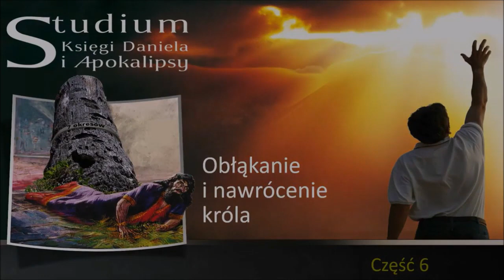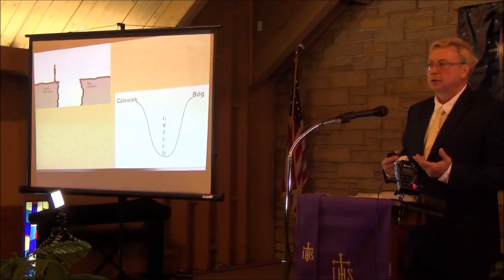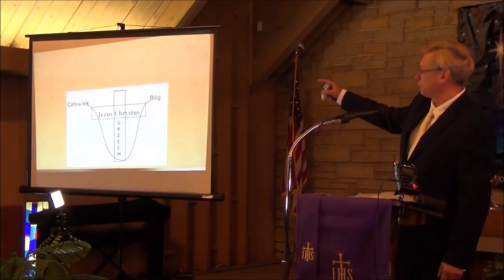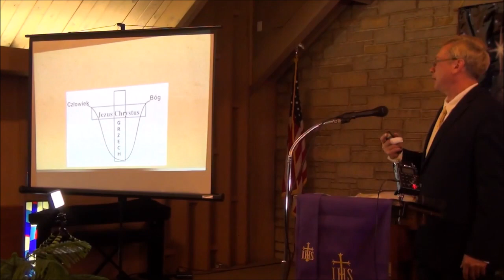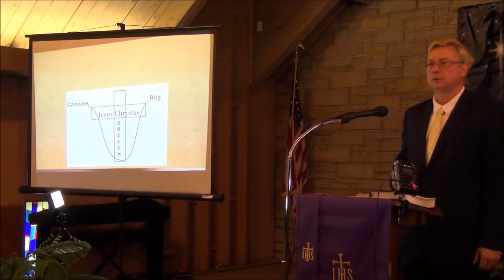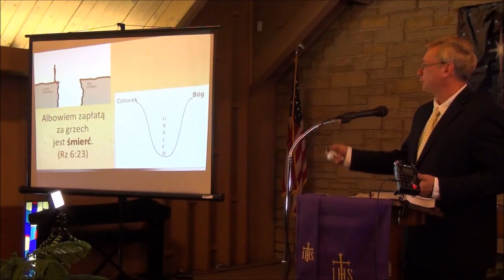Proroctwa Daniela i Apokalipsy cz.6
Część 6 - Obłąkanie i nawrócenie króla

Bóg jest cierpliwy w swoim postępowaniu z ludźmi, co uwidoczniło się w próbach zbawienia Nabuchodonozora. Król ten zmierzał we właściwym kierunku, aby wrócić na drogę grzechu. W rozdziale czwartym Księgi Daniela widzimy drastyczne kroki podjęte przez Boga, aby go ratować. W rezultacie Nabuchodonozor rozpoznał Bożą wolę i nawrócił się. Podobną cierpliwość Bóg okazuje wobec z nas. Nawet, jeżeli się potykamy, On wciąż nas kocha i pragnie naszego zbawienia bardziej niż my sami, gdyż wie jak piękne będzie życie wieczne zbawionych. W czasach końca duchowe zwycięstwo odniosą ludzie, którzy rozwiną osobistą społeczność z Jezusem.